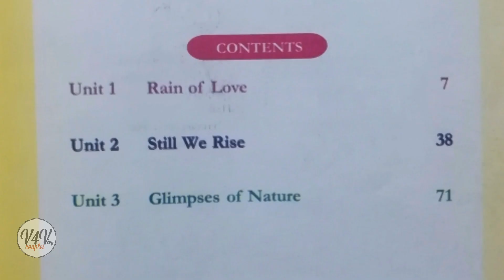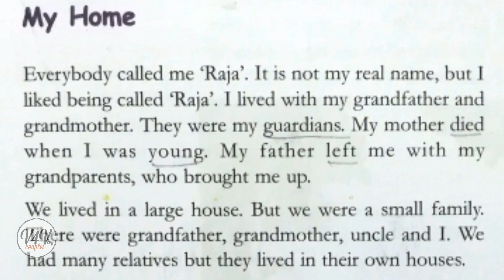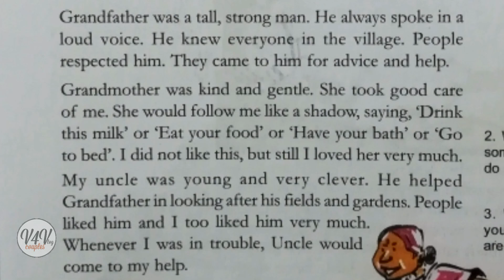6th STANDARD ENGLISH ONLINE CLASS explaining in Malayalam.Unit1RAIN OF LOVE.My home.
6th std.
English
Unit 1
Rain of love
My home
Explain each line in Malayalam